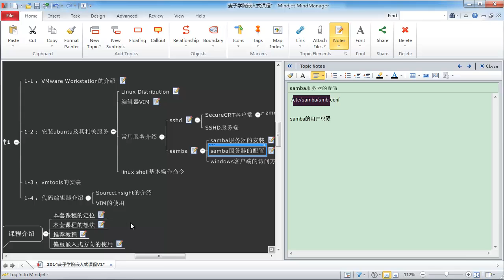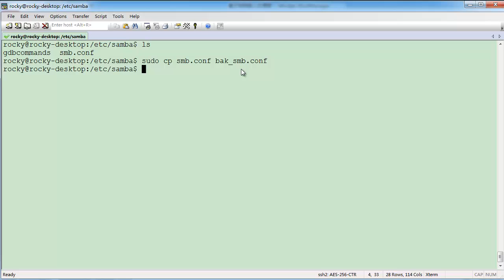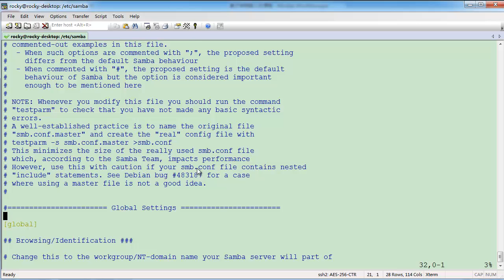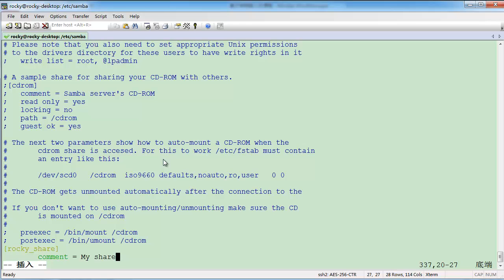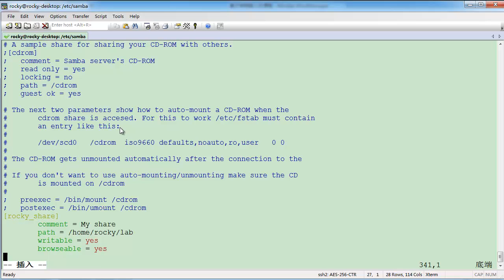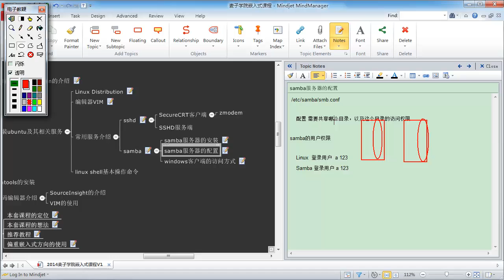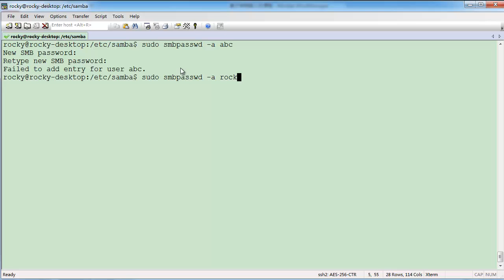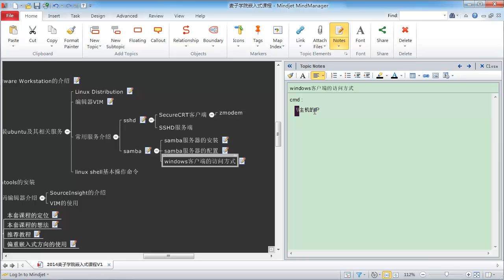嵌入式驱动开发环境搭建初级-10.Samba服务器的配置使用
嵌入式系统的开发往往和PC上的开发不一样，那么本套课程将带着大家看看嵌入式开发中一些常用软件环境和服务的搭建情况。